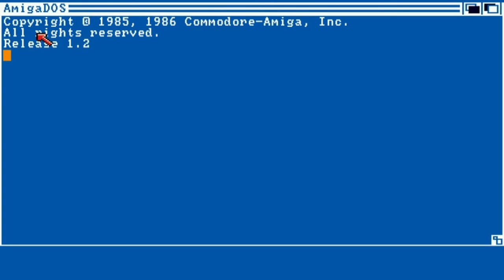RETRO Amiga #026 X Balls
Amiga Forever 2014 Emulator von Cloanto
Workbench und Kickstart Rom Copyright by Amiga